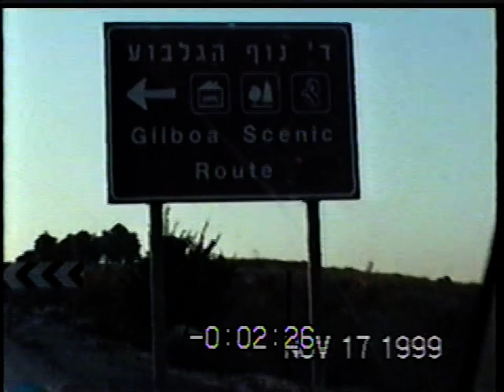PLAN TO BREED RED HEIFER IN ISRAEL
GILBOA, ISRAEL - PLAN PLACE TO BREED BRING THE RED HEIFER FROM USA.

REF: NUMBERS 19

Clyde Lott, a cattle breeder in O'Neill, Nebraska, United States, is attempting to systematically breed red heifers and export them to Israel to establish a breeding line of red heifers in Israel in the hope that this will bring about the construction of the Third Temple and ultimately the Second Coming of Jesus Christ. [5] [6]

Some Christians[who?] believe that the Red Heifer is a type—literally used to remove defilement by the Israelites—but a type of the death of Christ which cleanses the Christian from contact with "dead" people who, for example, take the name of Jesus Christ in vain. These Christians believe the ashes of the red heifer, applied by the Holy Spirit (typified in the water) cleanse them from such defilement.